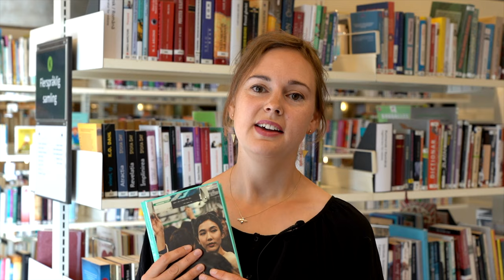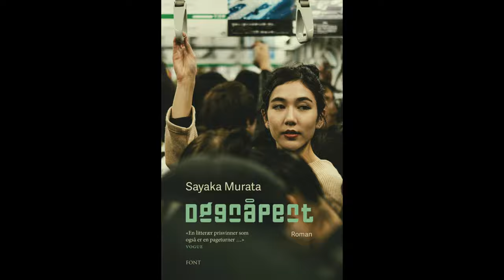Døgnåpent av Sayaka Murata: Livet i en japansk døgnkiosk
Den japanske romanen Døgnåpent av Sayaka Murata skildrer livet til den 36-årige døgnkioskmedarbeideren Furukura, som prøver å bli akseptert uten å godta samfunnets forventninger om å gjøre karriere. Det er en kort bok som setter tankene i sving! Sølvbergets bibliotekar Ingunn Øvrebø har lest den.

Manus/medvirkende: Ingunn Øvrebø.
Produksjon: Åsmund Ådnøy.
Innspilt på Sølvberget i august 2020.

Sølvberget bibliotek og kulturhus ligger midt i Stavanger sentrum, og har åpent sju dager i uka. Vil du ha flere anbefalinger fra oss? Sjekk